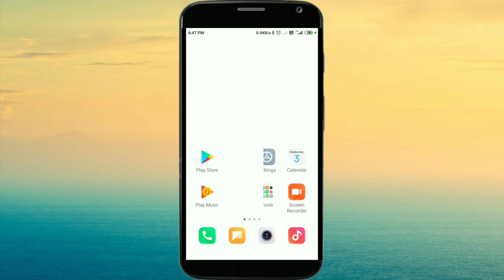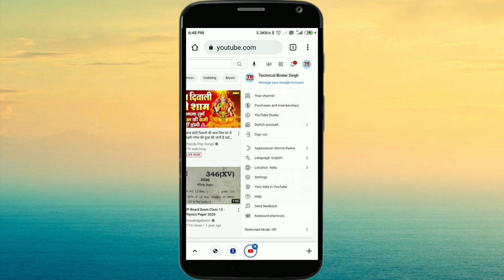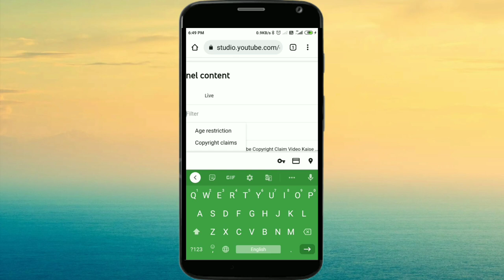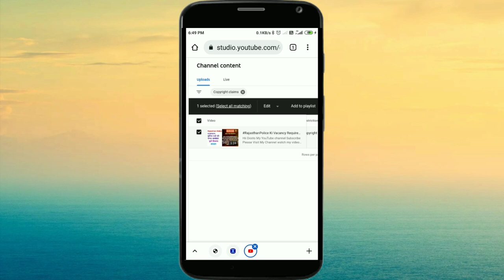Copy Right claim Video Kese Delete Kare Video Trime Kese Kare Full Process By Bindar Singh Tutorial